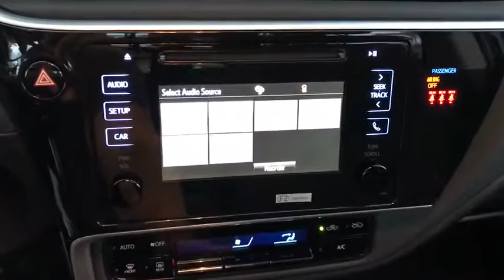2018 Toyota Corolla Countryside, Oak Lawn, Calumet city, Orland Park, Matteson, IL 18219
2018 Toyota Corolla

6941 South Western Ave.